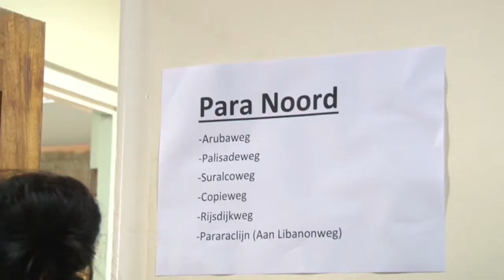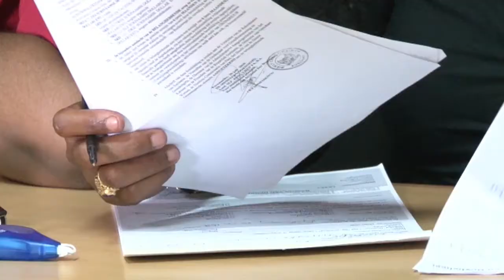03 03 2018 Herregistratie grondaanvragen Domeinkantoor